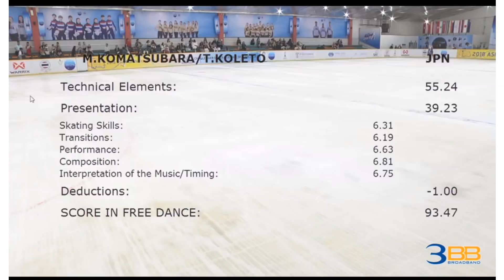Misato KOMATSUBARA / Tim KOLETO ASIAN OPEN 2018 FD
Asian Open Figure Skating Trophy 2018
Free dance (5/8)